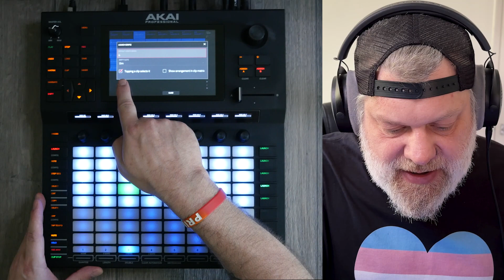Akai Force Tutorial: How To Play Off-Screen Tracks Without Navigating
Someone contacted me on Instagram the other day, asking if I had a solution for playing instruments on tracks 9 and above, without having to tab over to them. This is the solution I cam up with, might be useful for people who perform live.